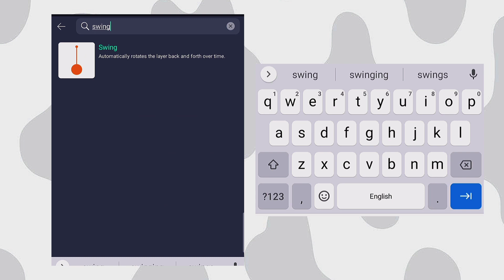easy floating object tutorial on Alight Motion + Black Magic trend on tiktok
hii! another tutorial for today!

💌 let me know if you have questions! the comment section is open.
💌 suggest more tutorials and i will try my best to make one!

comment ypur tiktok account! i'll check it on and hype it up!

DooPiano - Friends by BTS
Little Mix - Black Magic

All credits to the real owner.